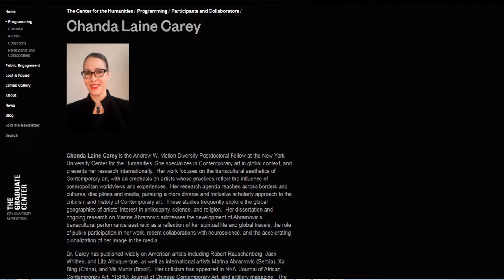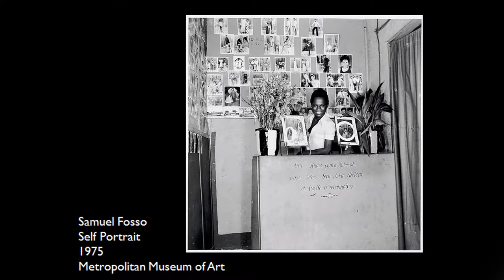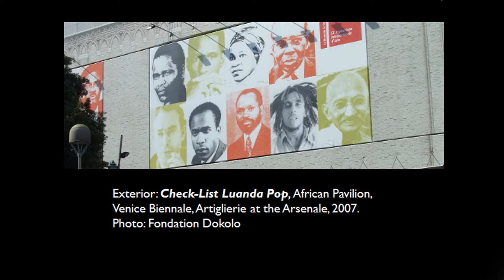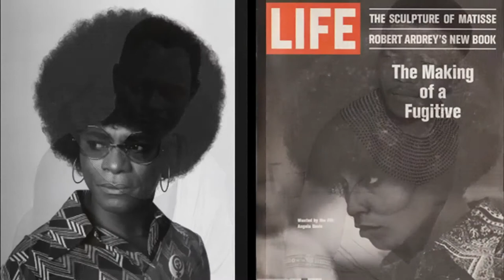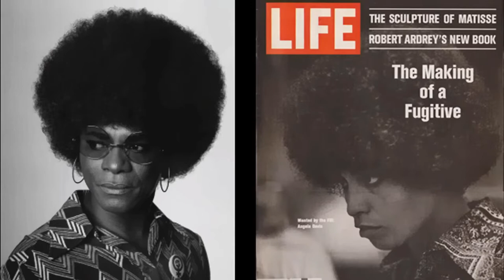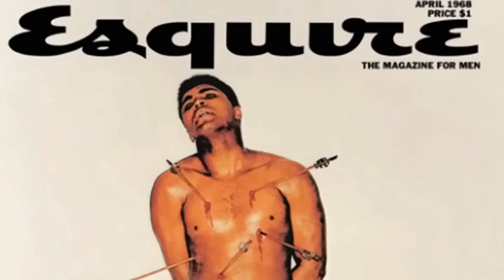41. Chanda Laine Carey PhD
41.  Chanda Laine Carey PhD,
Gwendolyn H. Everett, Ph.D,
Associate Dean
Director, Gallery of Art
Division of Fine Arts,
Howard University Department of Art
Howard University,
Dr. Tony McEachern
Dr. Floyd Coleman, Founder of JAPC,
Dr. David C. Driskell, The David C. Driskell Center, University of Maryland,
Dr. Olivia Drake,
Wilbur Allen